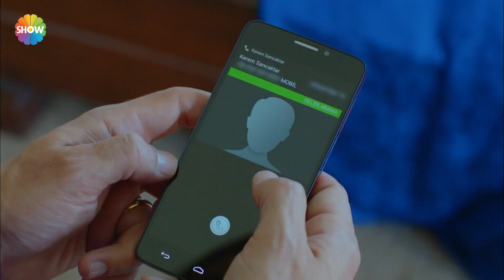İclal, Nur ile kocasının evliliğini öğrendi | Asla Vazgeçmem 21. Bölüm